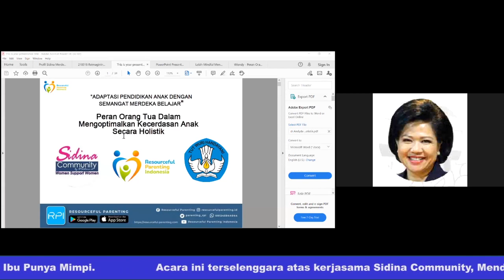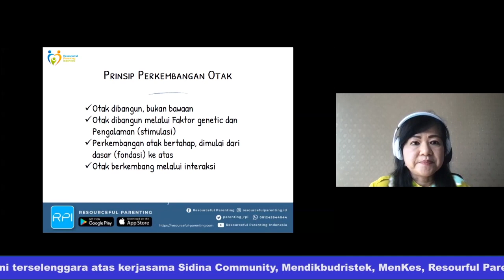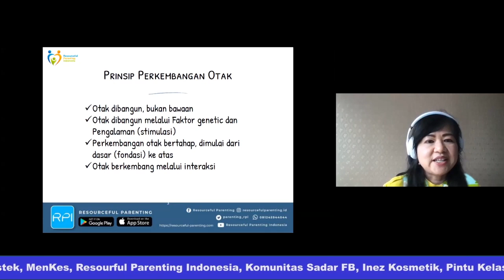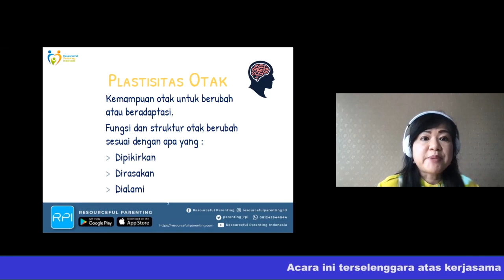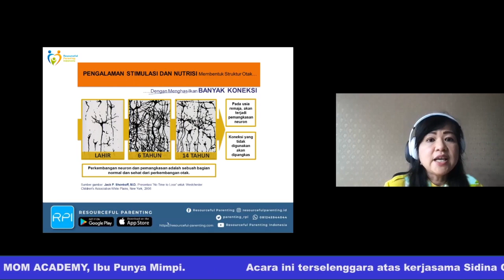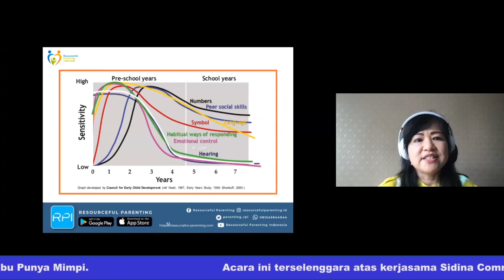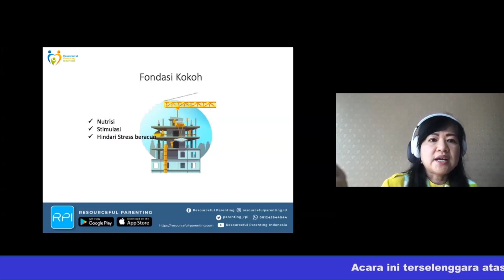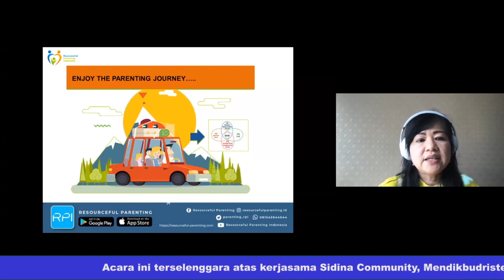Mengoptimalkan kecerdasan anak secara holistik | Dr Andyda Meliala Founder RPI